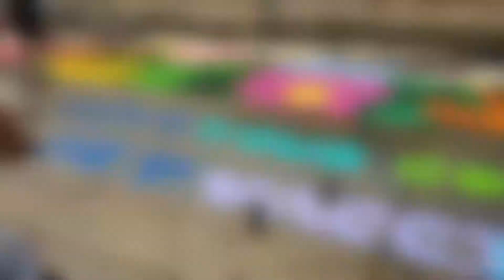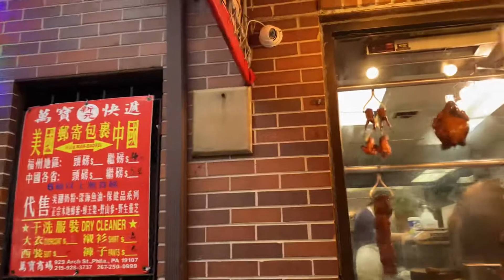[4K] Philadelphia Walk🚶🏻‍♀️Chinatown🎏 philly walkingtour chinatown September 6, 2021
Today’s walk is in the busy street of Philadelphia Chinatown. Sunday, September 5,2021 ,Temp.72 degrees F, light rain

The colorful, 40-foot Chinatown Friendship Gate created by artist Sabrina Soong marks the entrance to Philadelphia’s Chinatown neighborhood. The international neighborhood features eclectic shops, neighborhood festivals and events, and a wide selection of delicious Chinese, Korean, Vietnamese, Thai and Burmese cuisine.

The brightly painted portal follows a traditional Qing Dynasty style, and was created in part with engineers and artisans from China using tiles from Philadelphia’s sister city, Tianjin.

If you like the video please leave a comment 👍🏻😊